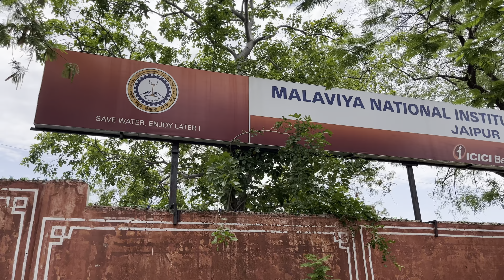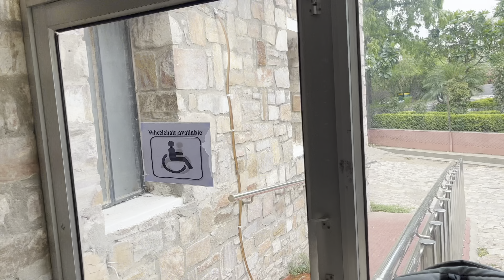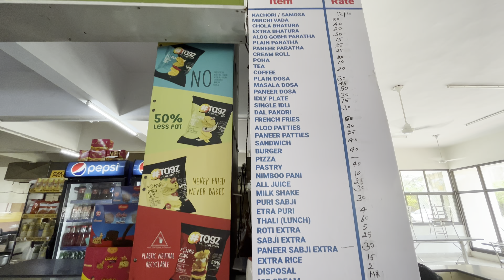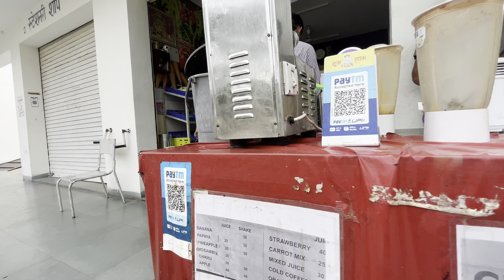My college (MNIT) latest campus Tour 2k23💫|| Best NIT campus ||Must watch for every JEE student 😍